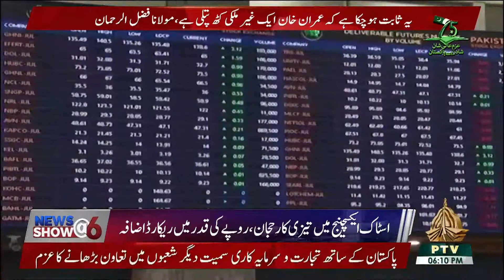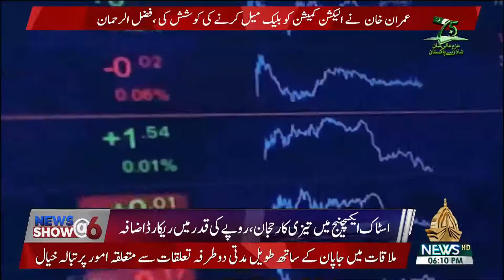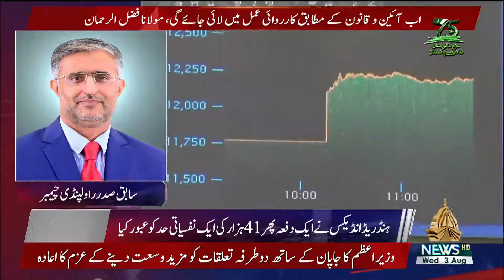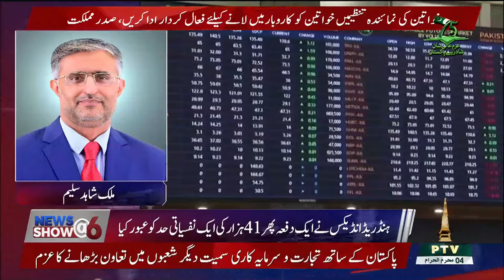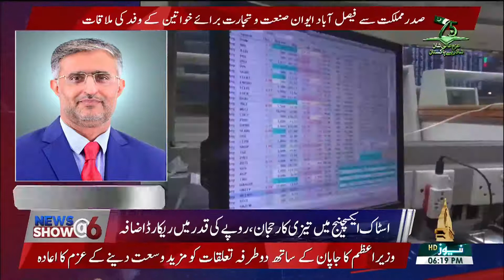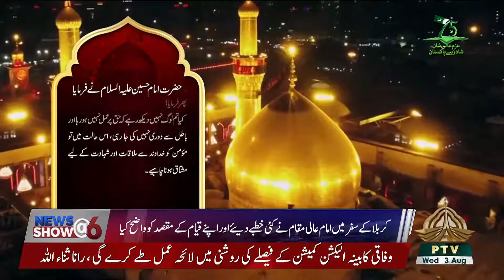NEWS SHOW @06 03 08 2022